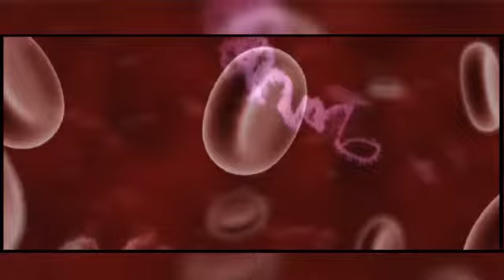Tamizaje - Prog. 04 22-02-15